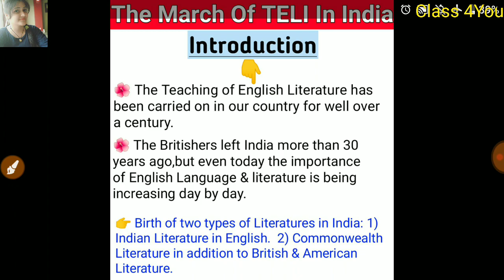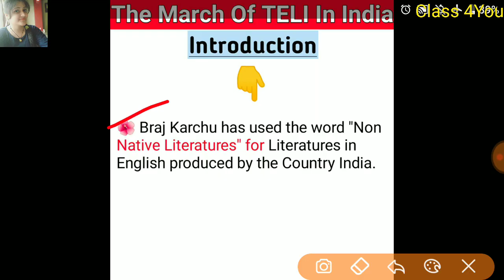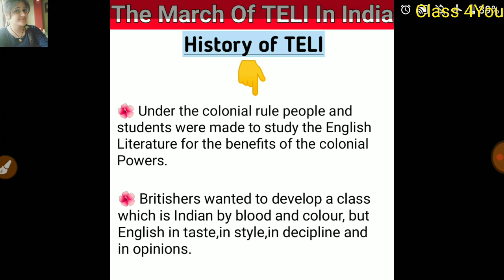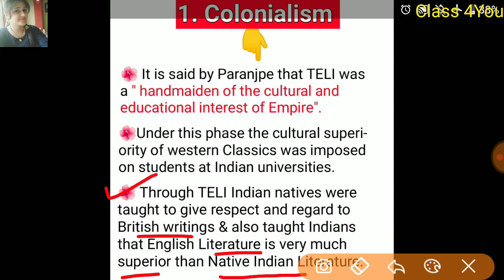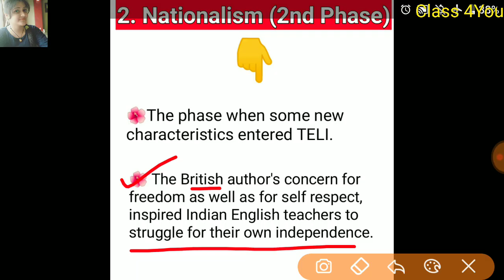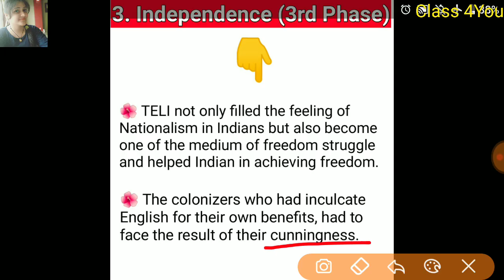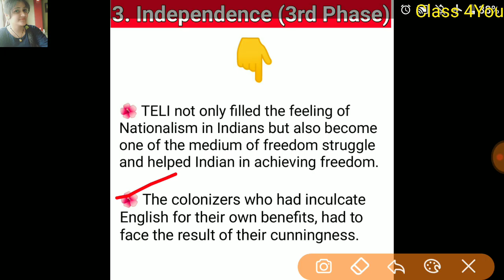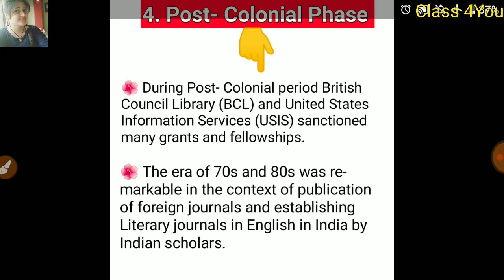The March Of TELI In India in hindi||TELI (Teaching Of English Literature In India)||MEG-10(Block-5)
👉MEG-10 IGNOU (Block-5)
🌺The March Of TELI In India explanation in hindi.
🌼Plz must give your feedback in comment section either +ve or-ve 😊.